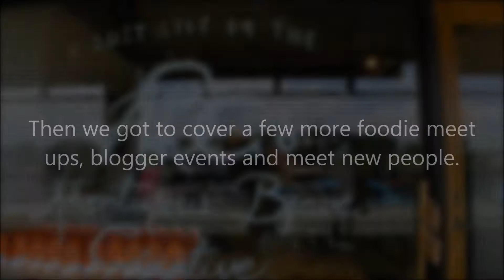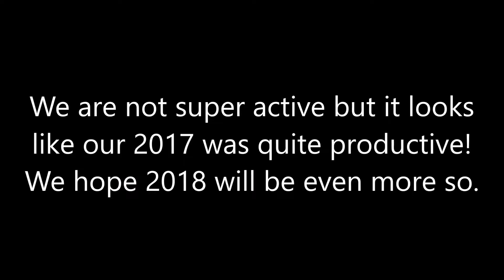Happy 2018 + Looking Back on Our 2017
What we've been doing these past 12 months. Here's our 2017: Year-in-Review.

Clari Says | Watch movies. Go on food adventures.